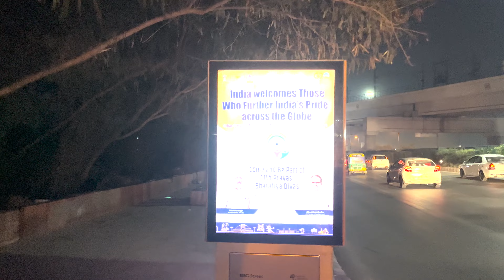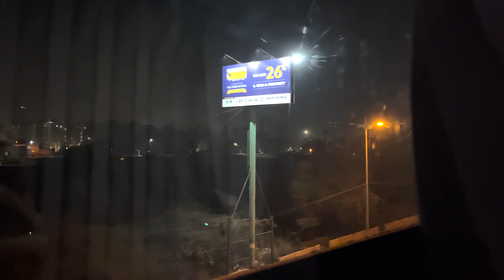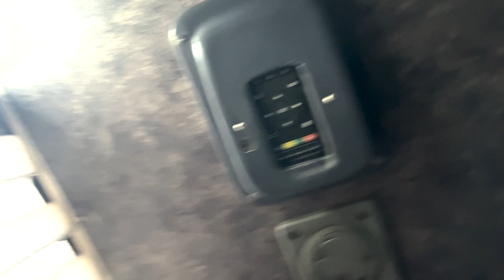#021 (PART 5) DELHI SE RETURN JOURNEY ME BUS NE BAHUT BHAGAYA@devanshshukla3006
DELHI SE RETURN JOURNEY ME BUS NE BAHUT LAIT KIYA OR BAHUT BHAGAYA HUM LOGO KO .!